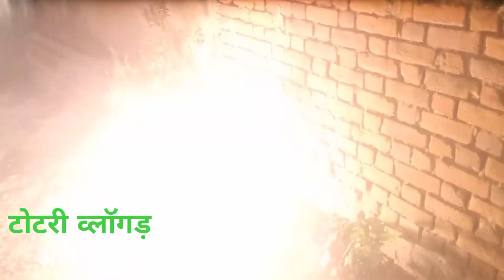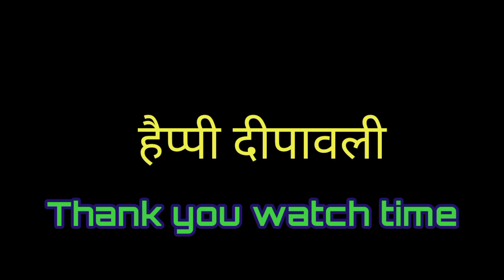Dipawali ka funny video @Jay ki enjoy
Welcome to my Chhnal Jay ki enjoy me aap ka sawgat hai ye video dipawali wala video hai
 comedy se bhara hai
comedy video
comedy,desi comedy video
dipawali comedy video
diwali funny video
diwali comedy
diwali video
diwali special video
diwali comedy video 2023
diwali funny comedy video
cg comedy video
dipawali comedy
cg new comedy video
comedy videos
chattisgarhi comedy video
funny video
new viral dipawali comedy video
hindi comedy
ansh babu ka comedy video
rajasthani comedy
diwali ki comedy